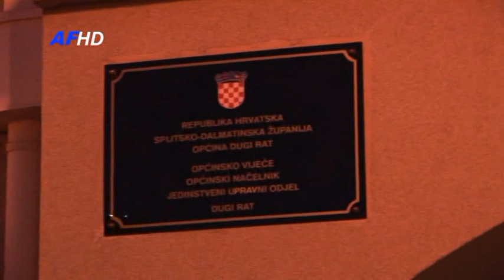Predaja Ključeva 2011 Dugi Rat.mpg